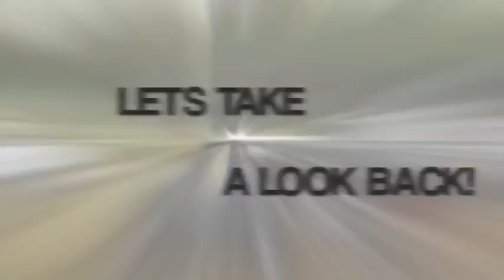skulls & bones CRASH RATED R!!!!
went to bogue homa mud bogg! talked to mr will before race, he's been asking me to put our go pro camera inside his rig, well we did and mr will stood the truck up like always but in the end just could not hold on to it! WE WERE GRANTED PERMISSION TO UPLOAD THIS VIDEO!!! like our page for pictures of the wreck and other race trucks,